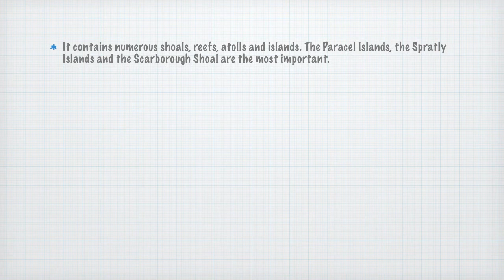SOUTH CHINA SEA : CHINA'sTERRITORIAL DISPUTES